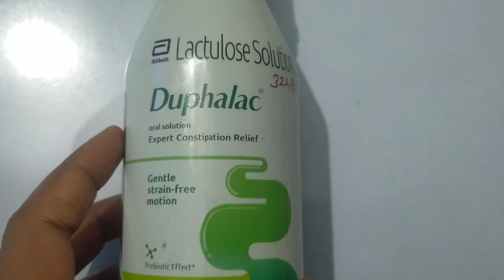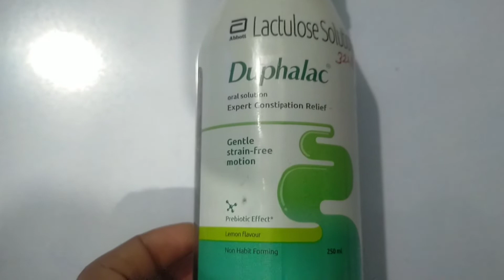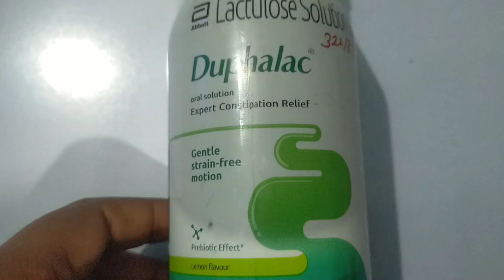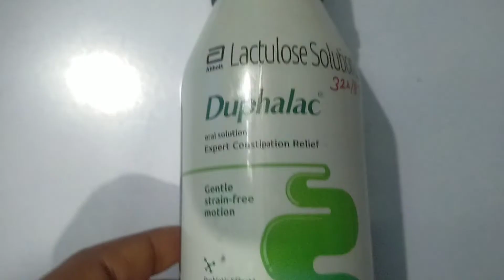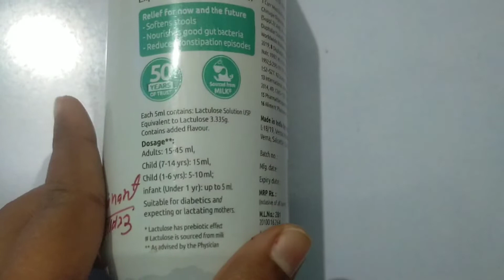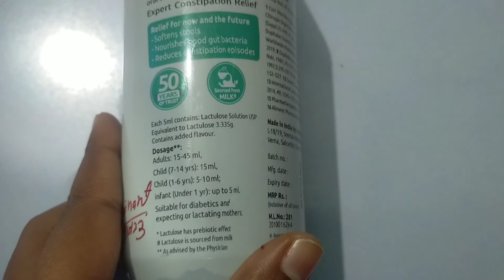DUPHALAC SYRUPS//LACTOSE solution USP |Oral solution Expert constripation Relief// कब्ज़ जड़ से खत्म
hi friends
Today will be discussed about the Duphalac syrups used for :-
constripations ( infrequent bowel movement,hard and dry stool).
to produce soft stool.
If patients has hemorrhoids or after colon/ anal surgery.
portal systemic encephalopathy,a liver disease causing confusion, tremor, decrease level of consciousness.

Can take duphalac syrups everyday?
You should take duphalac oral solution lemon for as long as advised by doctors.
I hope you understand this vedio very well.